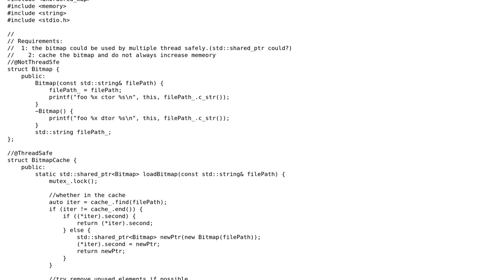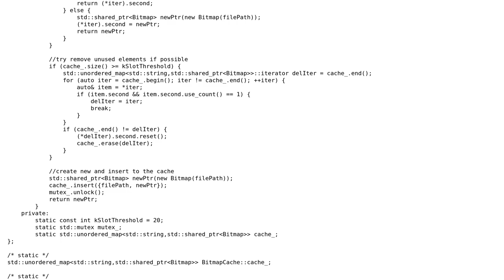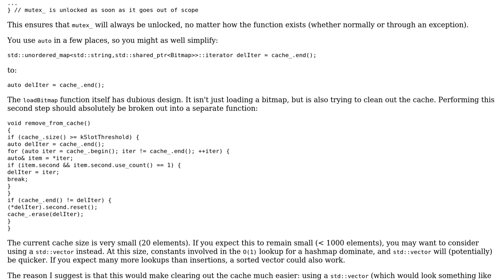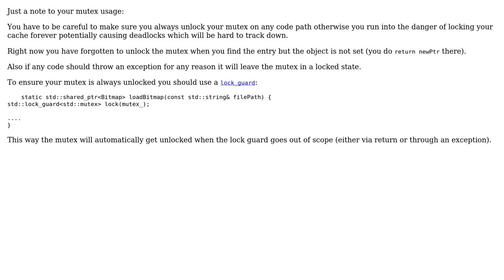Code Review: Creating a cache manager (2 Solutions!!)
Code Review: Creating a cache manager

With thanks & praise to God, and with thanks to the many people who have made this project possible! | Content (except music & images) licensed under CC BY-SA | Music | Images & others | With thanks to user Yuushi user Jichao user Jamal user ChrisWue and the Stack Exchange Network Trademarks are property of their respective owners. You are responsible for your own actions.